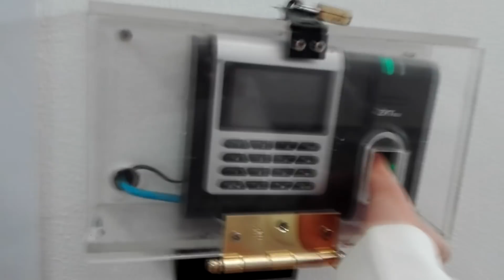اخر يوم دراسة | Last day of study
اعذروني اذا كان فيه اهتزازات بالمقطع
ولكن القادم أفضل انشاءالله .